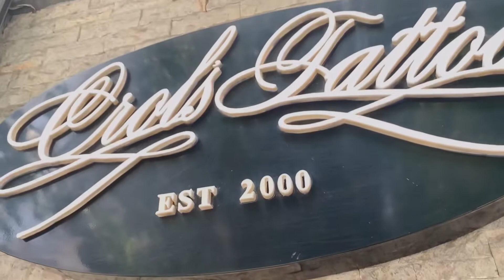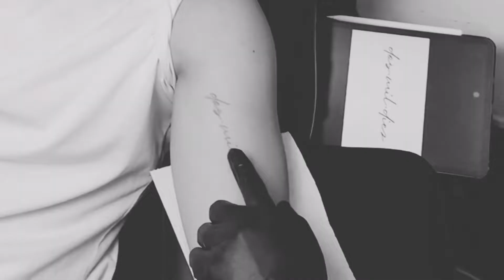Tattoo day with friends | Paintedbylaurie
We’ve been waiting for this to happen for a long time.

Hope you enjoy this video as much aswe did. 🥰